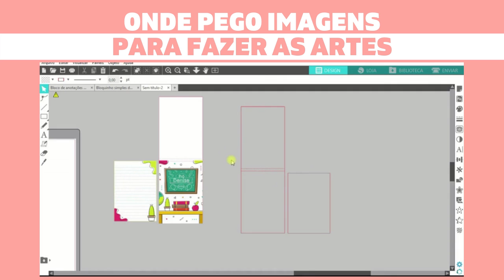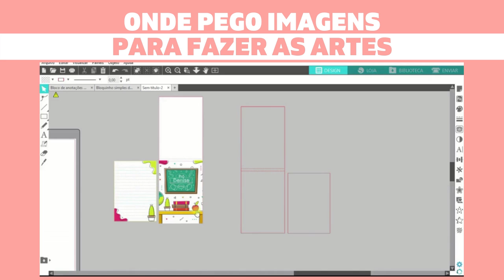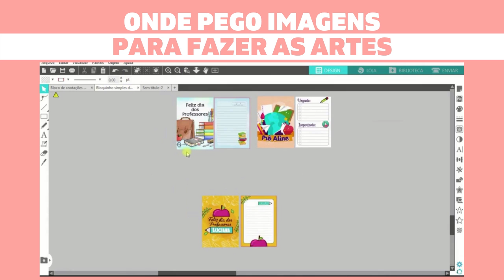ONDE PEGO IMAGENS PARA FAZER AS ARTES